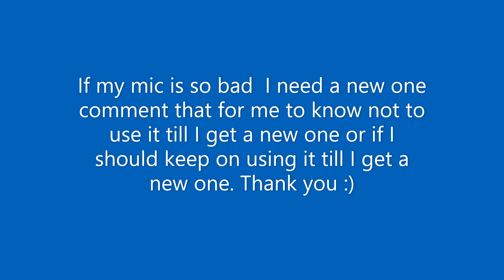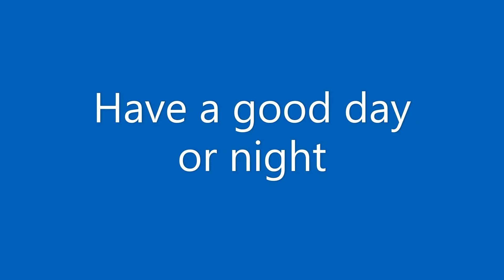Star Wars Battlefront 2 2005 is a great and balanced game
This is a video …. Yep